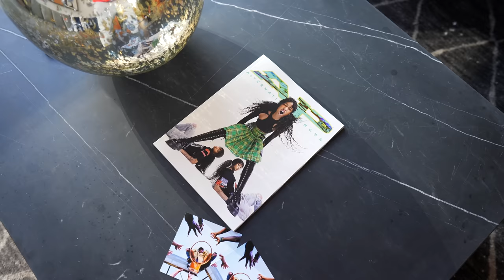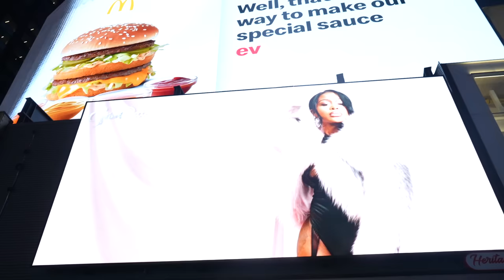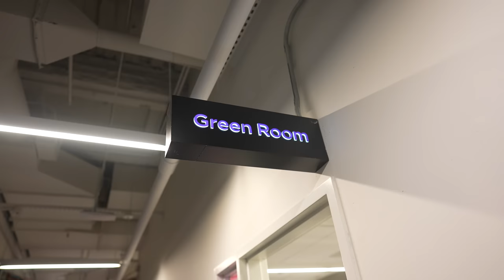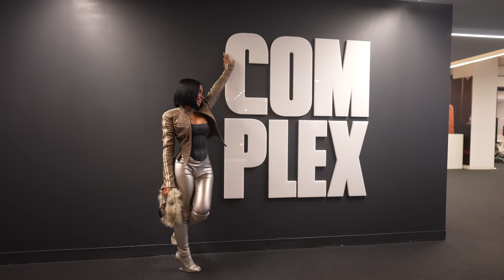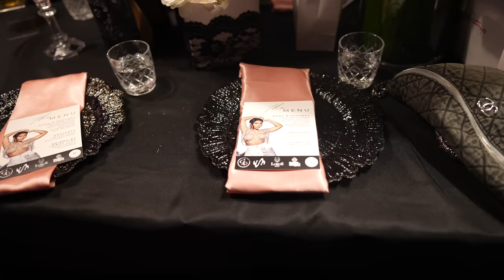NEW YORK CITY VLOG | PRESS RUN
Nothing but good vibes! NYC STAND DF UP😭🤣